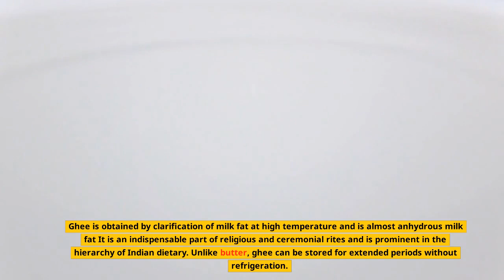dairy dairyproducts bangladesh nepal bhutan srilanka maldives asia middleeast Africaindia